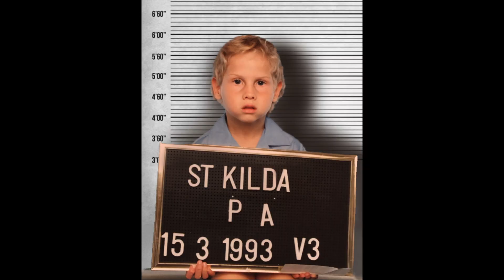Michael News Now - Episode 3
‘Michael News Now’ is a hilarious, absurd and self-referential sketch comedy “news” show.

Written and Created by Michael Lanzer
Produced and Edited by Michael Lanzer
Production Hero: Eli Christopher
Filmed at Stupid Old Studios
Special Thanks:
Jeremy Lanzer
Adam Katz
The Lanzer Family
Ryan Shelton
Evan Munro-Smith
Daniel Newfield
Jam Nawaz
Rob Tripodi